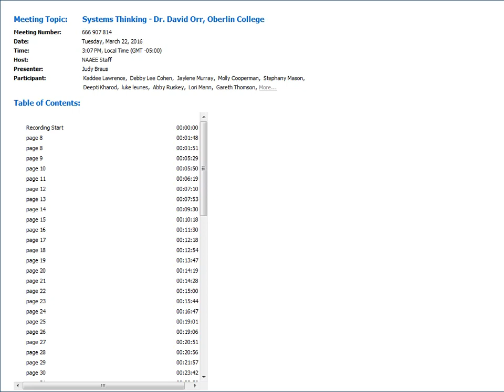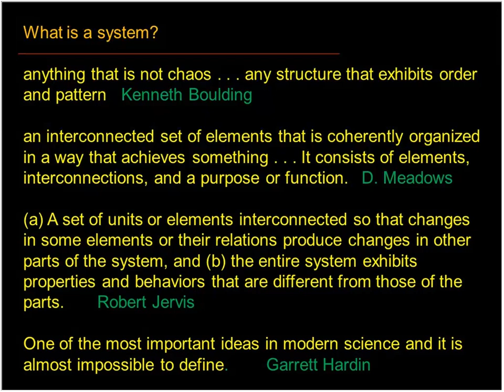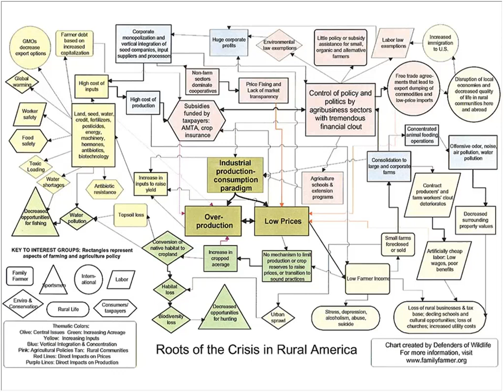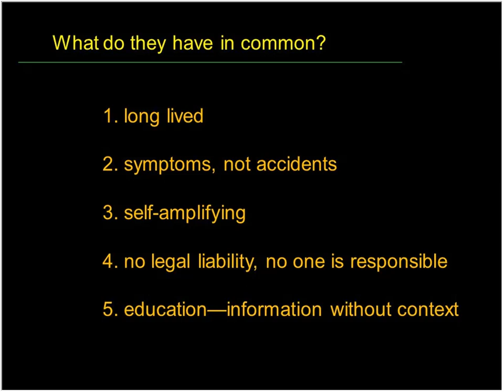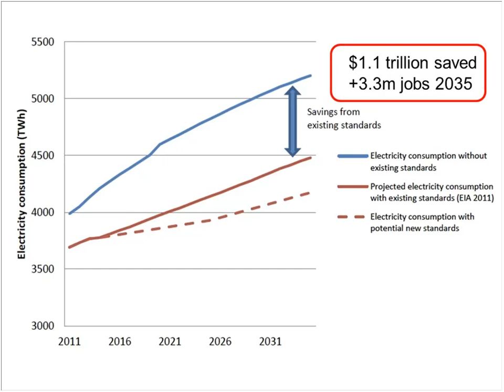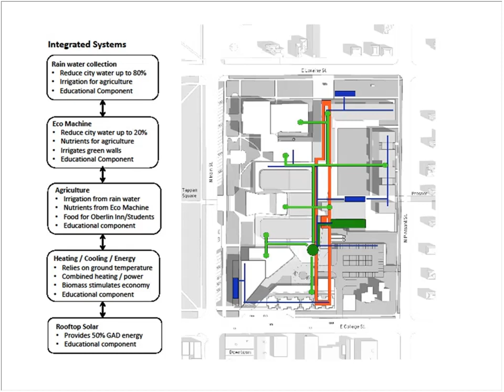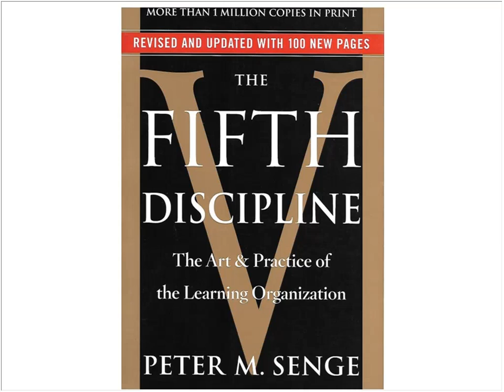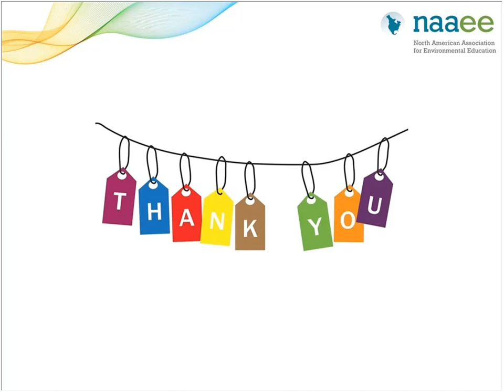Systems Thinking with Dr David Orr, Oberlin College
In the second installment of "Bringing New Ideas and Innovation to the Field of EE," NAAEE's monthly webinar series, scholar, teacher, writer, speaker, and entrepreneur Dr. David Orr discusses systems and systems thinking. “Despite a great deal of talk about systems, we continue to administer, organize, analyze, manage, and govern complex ecological systems as if they were a collection of isolated parts and not an indissoluble union of energy, water, soils, land, forests, biota, and air.” - Dr. David Orr